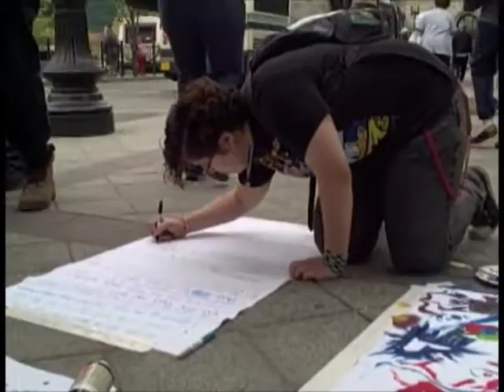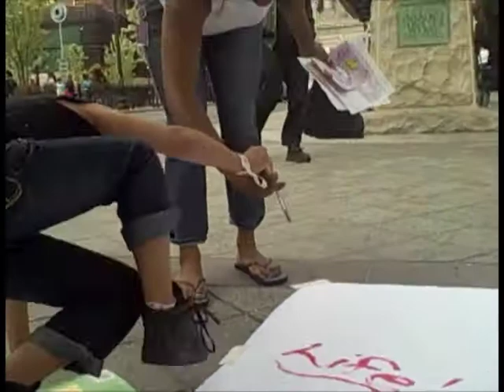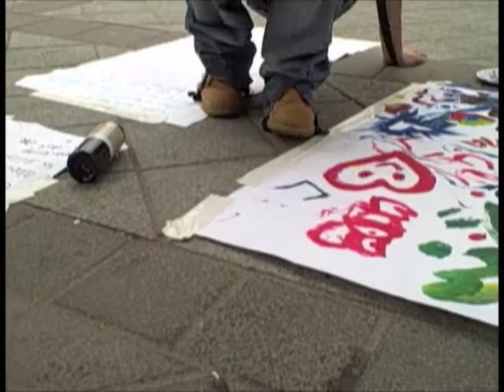Zooming Out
a multidisciplinary examination in engaged scholarship and of the exclusivity of artistic spaces

by Jamila Woods, Fatimah Ashgar, & Matthew Garza
May 2011